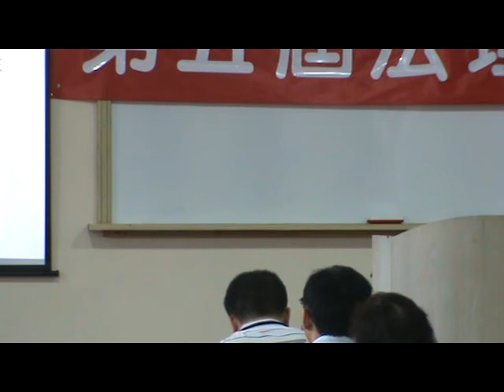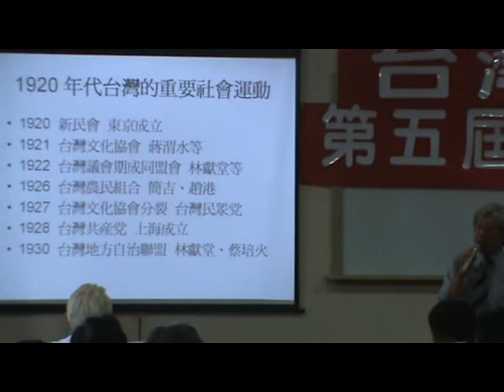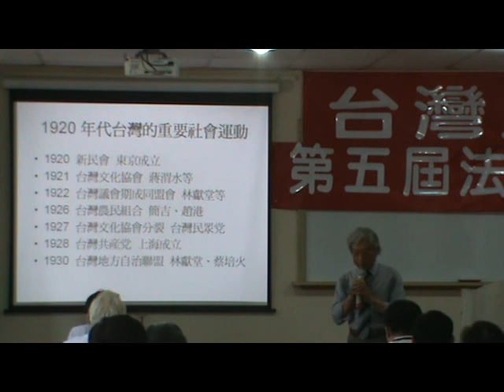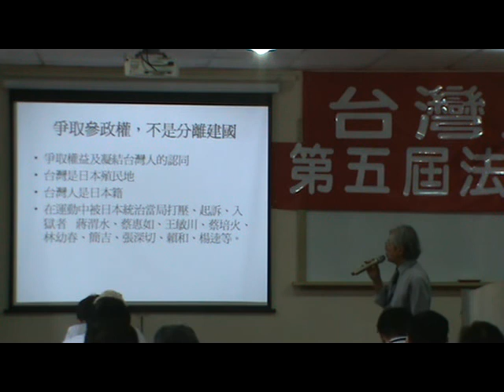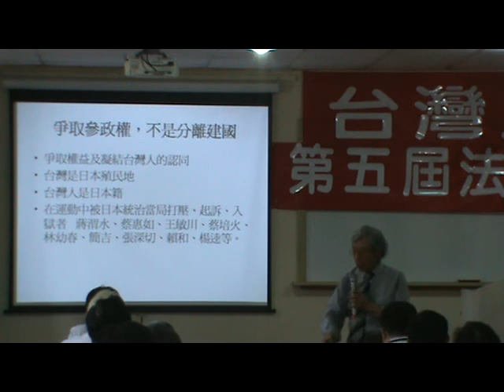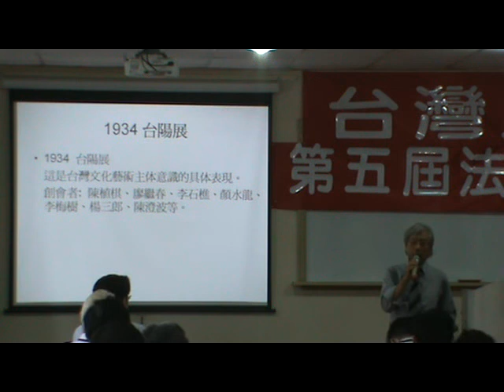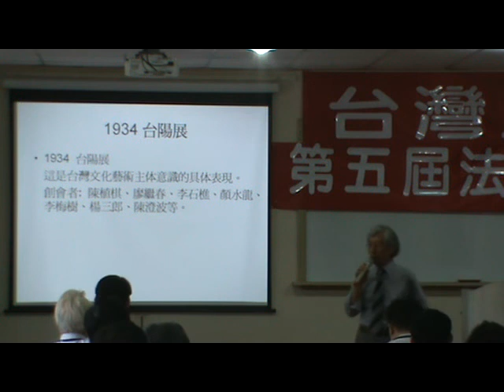台灣民政府第五屆法理建國學院M2U00080